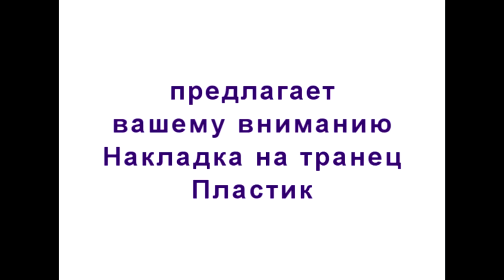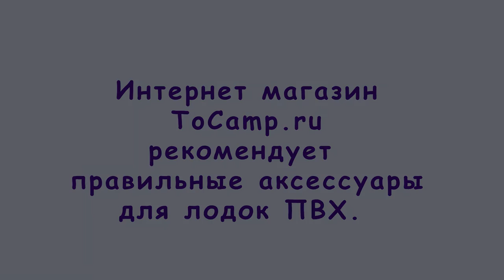Накладка на транец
Накладка на транец выполнена из пластика с рифленой внешней поверхностью и защищает транец лодки от механических повреждений от крепежа лодочного мотора. Размер накладки 300х95 мм